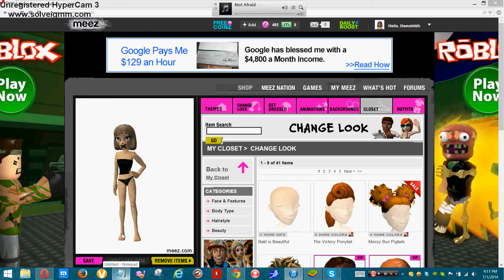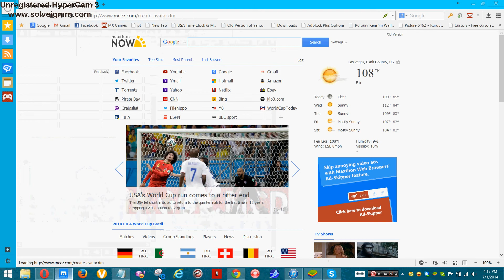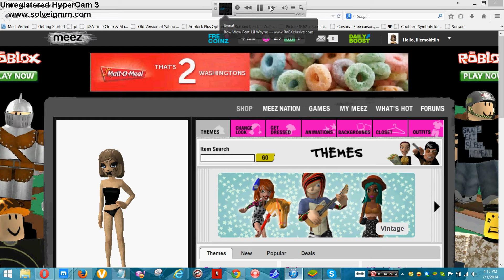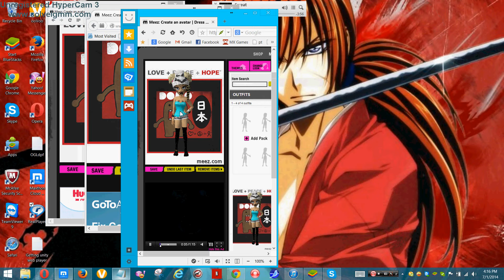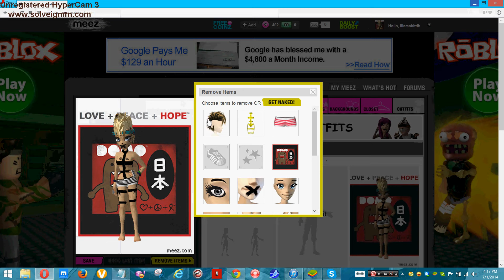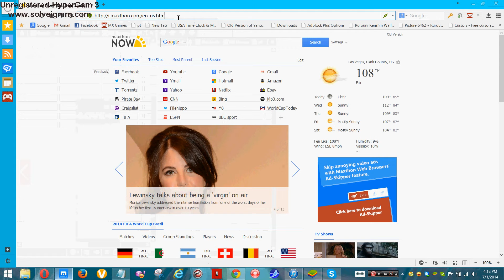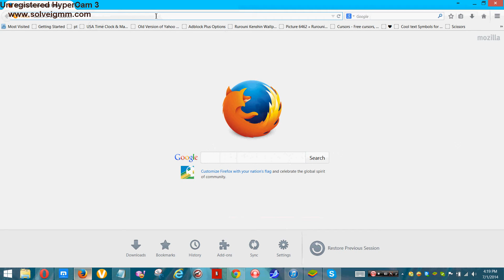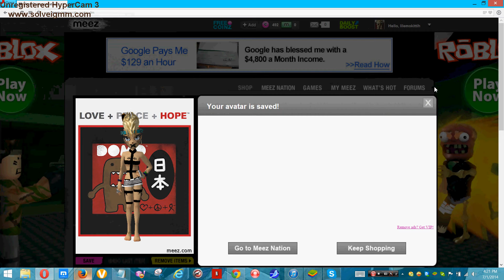a noob123 glitches Lizzie 2 part 2